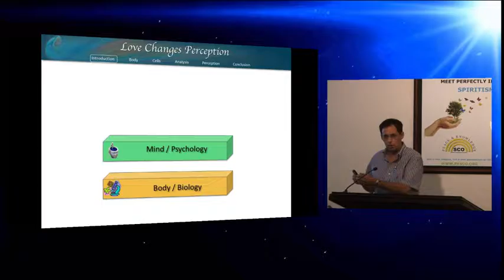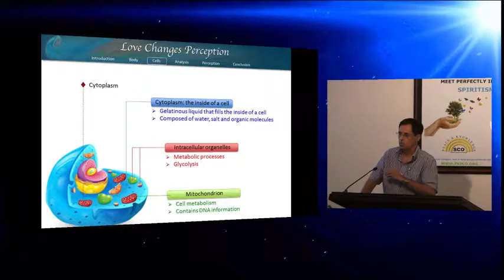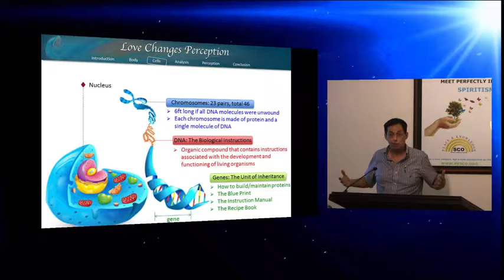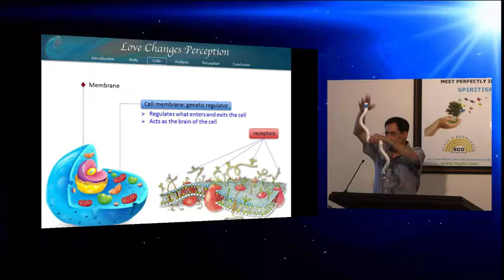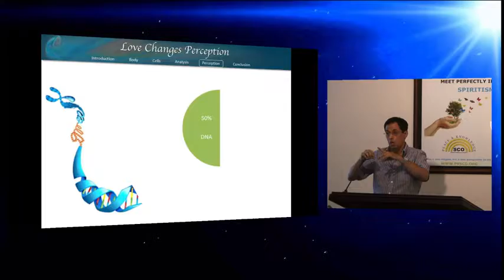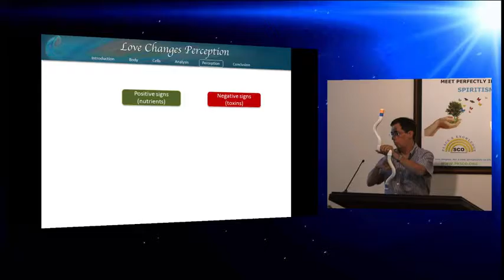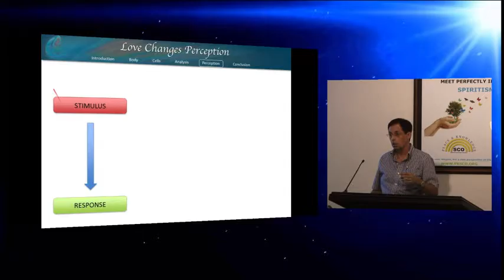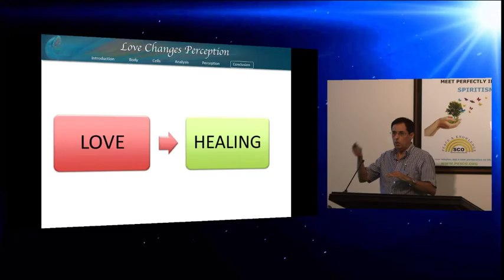Luiz Lima - Love changes perception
This lecture explains how we perceive the world based on our state of mind, including how each and every cell in our body react to it.